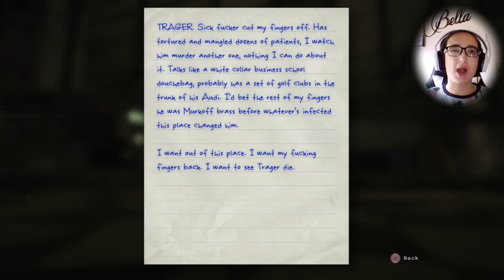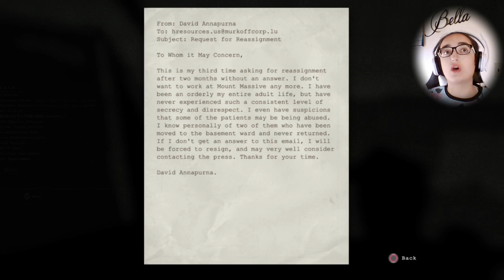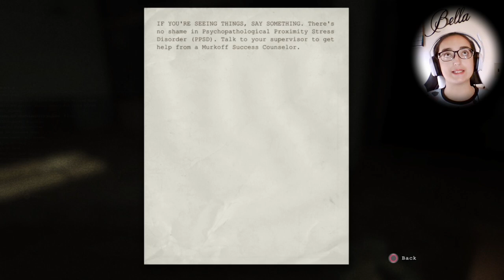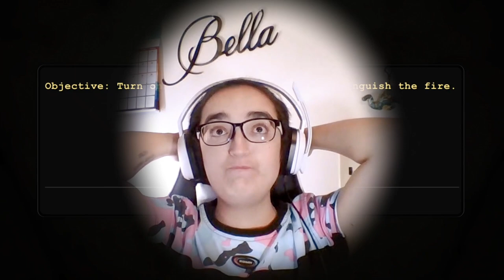GOING DOWN---Outlast: Part 5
We finally made it to the elevator and got rid of the doctor.